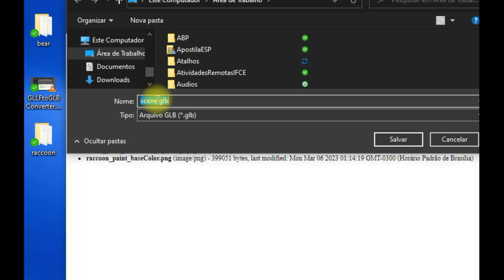Gltf to Glb Converter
A Realidade Aumentada (RA) é uma tecnologia que possibilita a sobreposição de conteúdos no mundo real.

Frameworks de realidade virtual e aumentada são consideradas em tecnologias imersivas conforme

gltf (Graphics Library Transmission Format) é um formato de arquivo para cenas e modelos 3D baseados no padrão JSON (Javascript Object Notation). É descrito por seus criadores como o "JPEG do 3D". É um formato destinado à distribuição eficiente de cenas e modelos 3D, minimizando a renderização em tempo de execução em aplicativos que usam WebGL. Por sua vez, glb (Graphics Library Binary) é a compilação do formato gltf e suas bibliotecas em um arquivo único binário.

Os arquivos gltf são arquivos .json acompanhados normalmente na mesma pasta de um arquivo .bin e de outros arquivos com as características da imagem ou animação 3D. Dessa forma é possível também transformá-los em um arquivo único binário .glb compilado utilizando programas como o